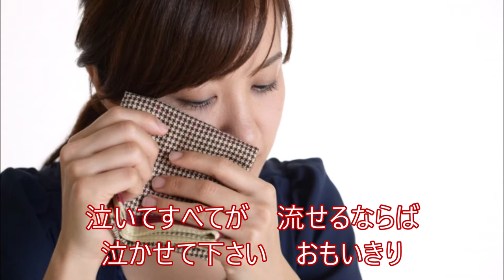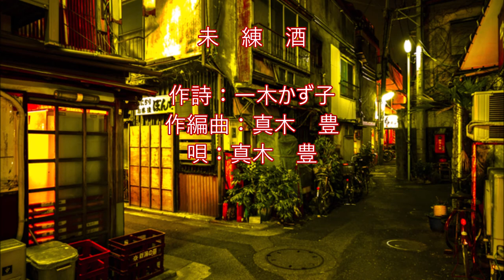未練酒「男声用カラオケ」（唄：真木 豊）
未練酒「男声用カラオケ」です。未練酒「唄入り」もアップされています。
作詞：一木 かず子　作編曲：真木 豊